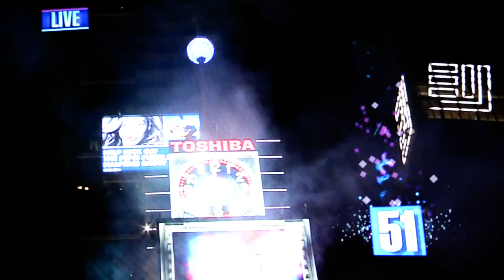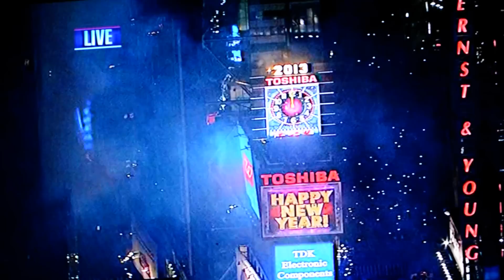2012 New Years Eve Ball Drop, Times Square 2013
For all of you that didn't stay up to see the Ball Drop. Happy 2013.